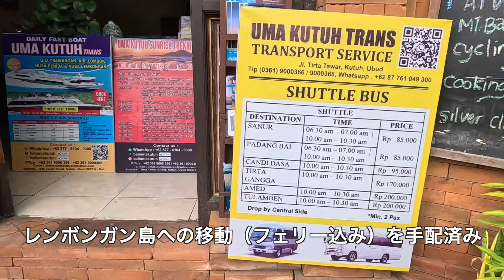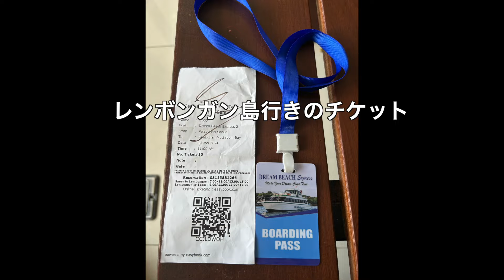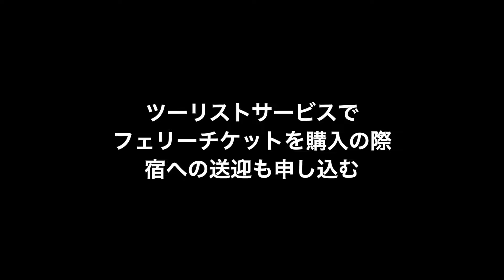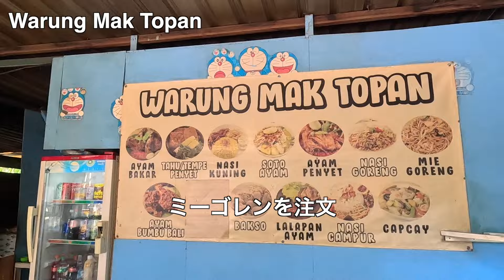🇮🇩バリ島50代ひとり旅/ウブドの宿の最高な朝ごはん/ウブドからレンボンガン島へ/バイク・フェリー/バリ島、インドネシア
◎ウブドで４日間宿泊した、Praety Home Stay の朝食。フルーツサラダが最高で、そのほかのメニューもとてもおいしかった👍
◎ウブドからサヌール港へバイクで移動。初めてのバイク移動に緊張。そしてフェリーでレンボンガン島へ。マッシュルームビーチから宿まで再びバイクで移動。それは、なかなかいい景色👍でした。Grace Paradise Guest House（ゲストハウス）へチェックイン。

インドネシア・バリ島の旅⑦
日付：2024年5月13日（月）

インドネシア・バリ島の旅 / 2024年5月8日(水)〜23日(木）
◎Ubudウブド/ Praety Home Stay
5月9日(木)〜13日(月）
※宿は地図の場所とは異なる
◎Nusa Lembonganレンボンガン島 / Grace Paradise Guest House
5月13日(月)〜5月19日(日）
※宿の名前が異なる。前の名前のままになっている。
◎Sanurサヌール / The Cozy Haven Sanur
5月19日(日)〜22日(水）
◎Busy Tourist Service and Scooter Rental /ウブド・ツーリストサービス

 0:00　インドネシア・バリ旅⑦
 1:38　ウブド→サヌール港
 4:37　サヌール港・フェリー乗り場
 7:35　レンボンガン島
 8:52　レンボンガン島Map
 9:33　バイク移動
11:45　ゲストハウス・チェックイン